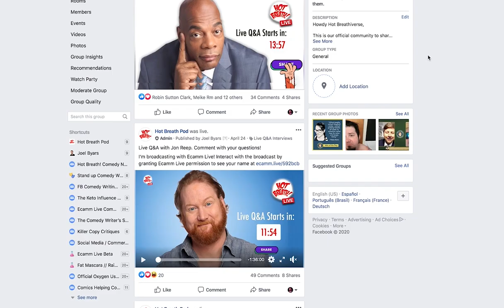Mark Normand's Favorite Comedy Tips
Hot Breath! is your weekly guide to comedy mastery showcasing the serious business of comedy's most influential minds.

OUTLINE:
0:00 - Writing Easy Jokes
0:42 - How to Edit
1:25 - Rehearsing Material
2:11 - Finding Your Voice
3:15 - Writing Clean Jokes